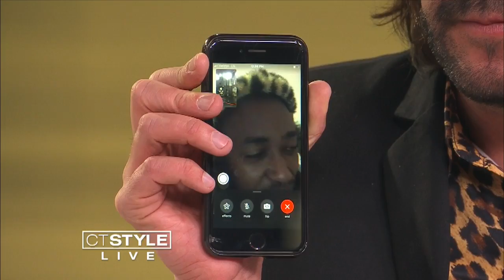Documentary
Connecticut Style